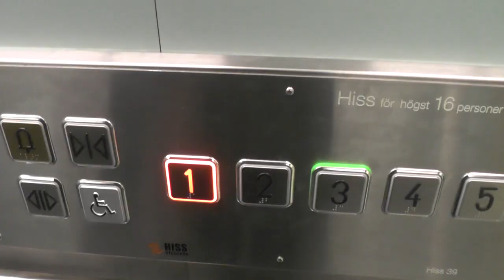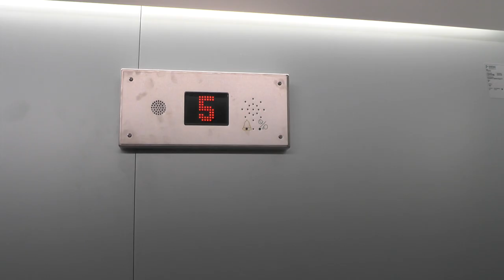MODDED!! Thyssen (Hissbyggarna mod.) traction Elevators @ Danderyd Hospital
ELEVATOR INFORMATION!

Manufacturer/Tillverkare: Thyssen
Model/Modell:
Installation year/Byggår:
Current modernizer/Senaste modernisering av: Hissbyggarna
Latest modernization year/Senast moderniserat år: ~2016
Current model/Nuvarande modell: Hisselektronik Thor
Serial Number/Tillverkningsnummer: 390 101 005
Capacity/Maxvikt: 1250Kg - 16Persons

Location/Adress: Danderyds Sjukhus | Hiss M | Entrévägen 2, 182 88 Danderyd SWEDEN!